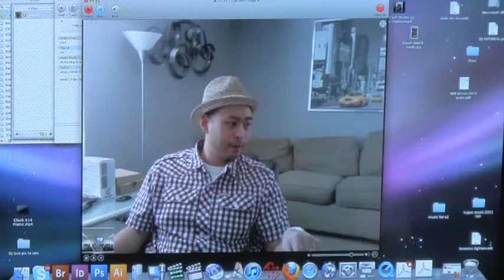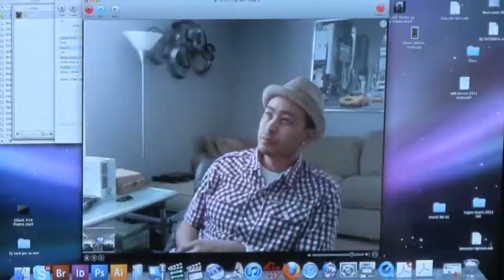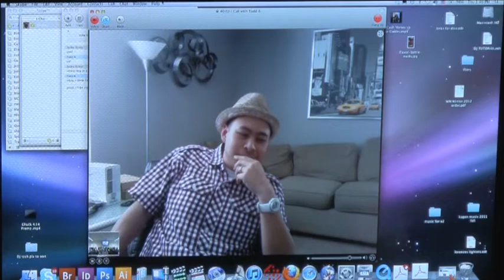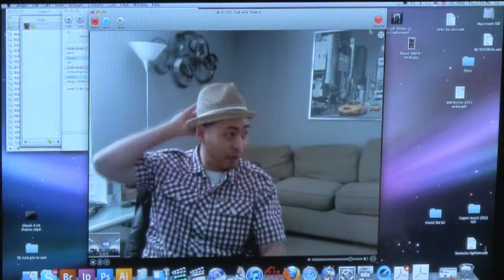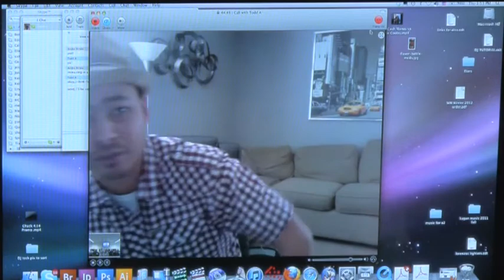Exploring Music Video: Todd Angkasuwan Interview Pt 3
Interview with director Todd Angkasuwan during the Exploring Music Video class at the University of Oregon's Cinema Studies program.